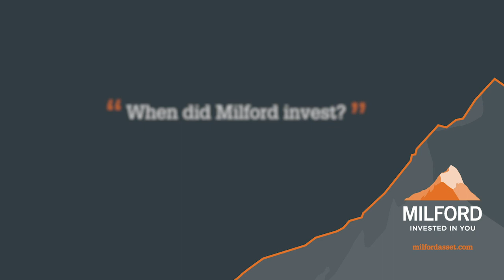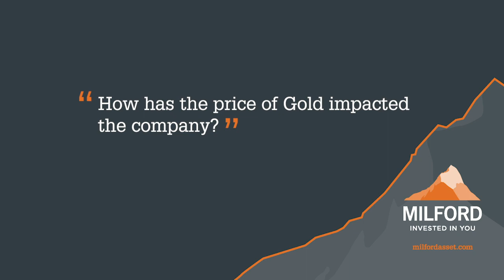Stock Story: Saracen Minerals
Senior Analyst Greg Cassidy shares the story behind the success of Saracen Minerals and how our investment in the company has helped deliver good returns for investors.

Additional Footage Credit: Saracen Minerals